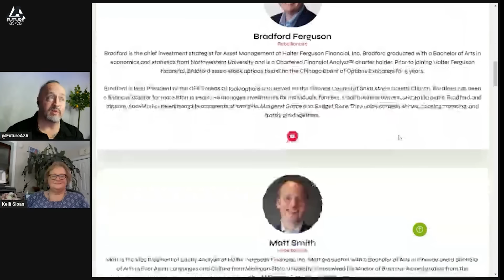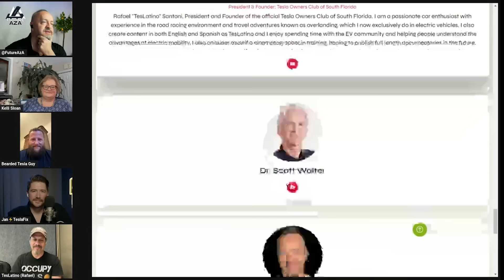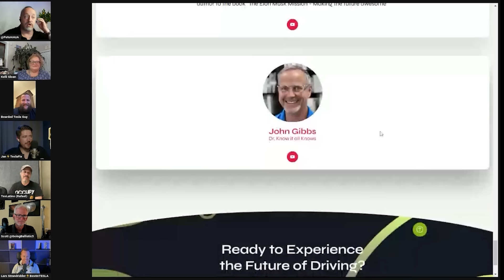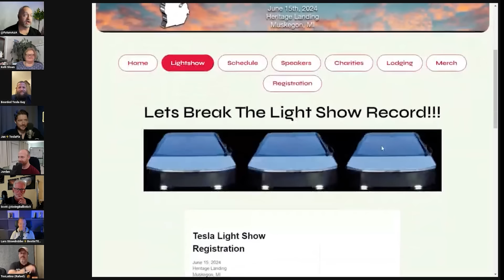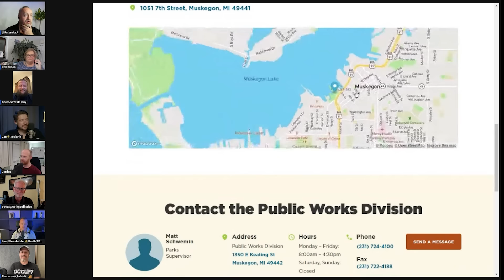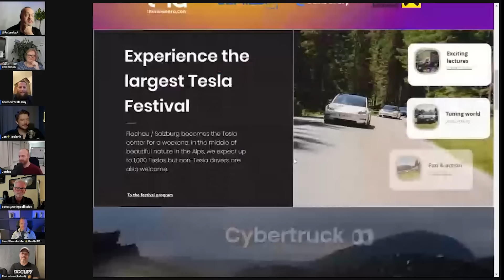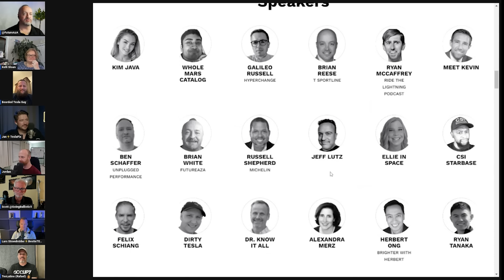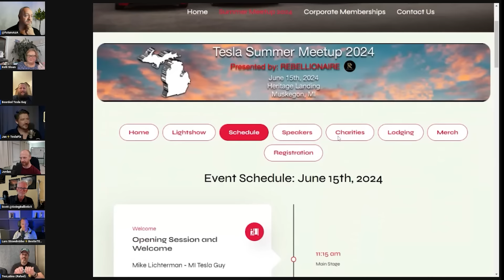HUGE Guest Announcement for June 15th!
VERY special guest speaker announcement for the Tesla Summer Meetup in Muskegon set for June 15th at Heritage Landing. Go get your tickets now and check it out.

Also check out the upcoming events in Austria on May 24th-26th.

And in San Luis Obispo July 27th and 28th